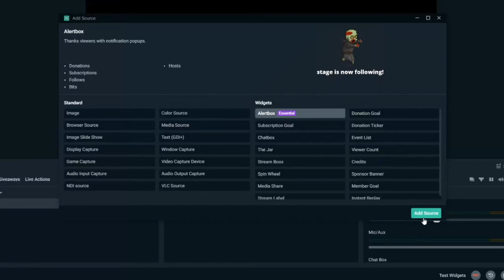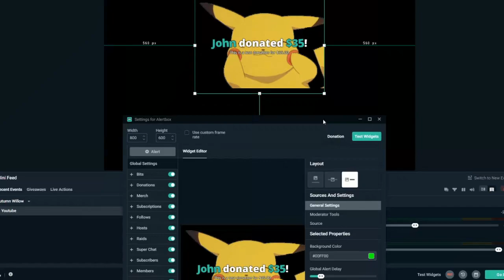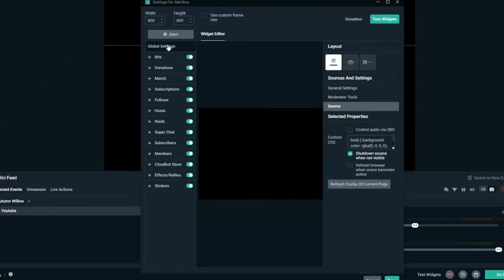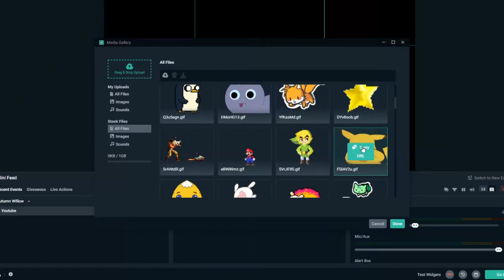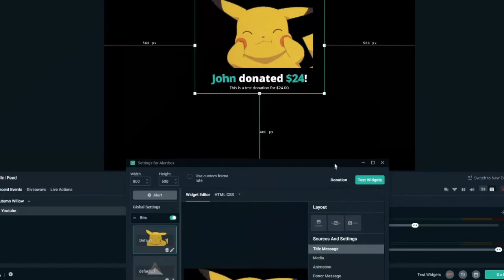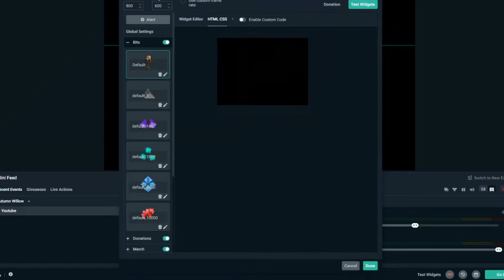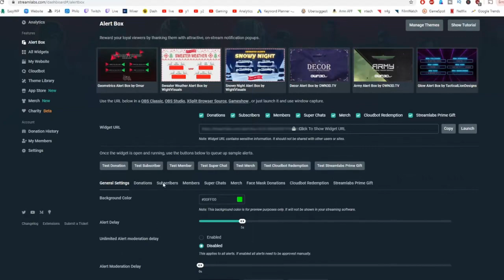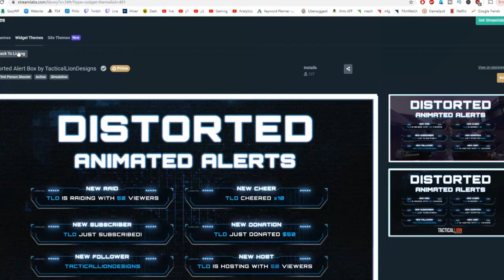How to add Streamlabs OBS Alert Box for new Followers and Donations Pop Ups! (Easy Method)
Do you want to get an amazing custom twitch overlay on your next live stream??? Using streamlabs obs for alerts is incredible easy. Streamlabs OBS Alert Box will allow you to change the alert to anything you want. Also, there are tons of free themes and stock alerts for you to choose from. Streamlabs OBS is an amazing software thats free to use and live stream from.